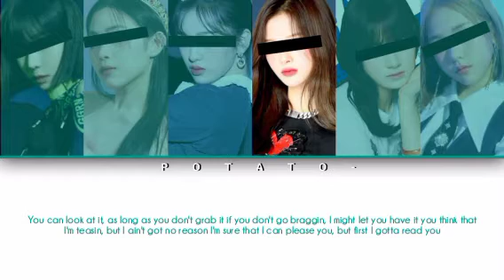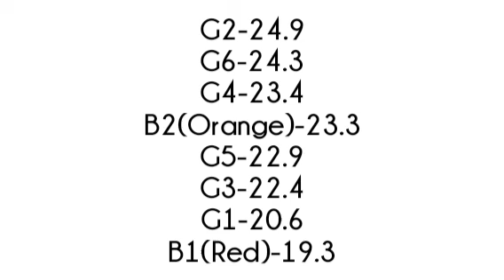Your Girl Group ft Your 2 Boys - Check On It (6 Members) [Original Beyoncé ft Bun B and Slim Thug]